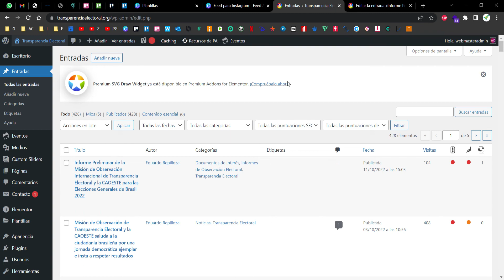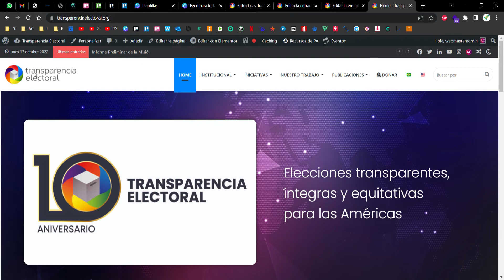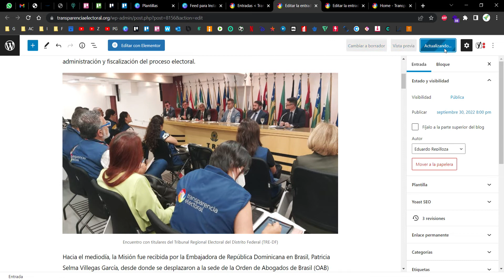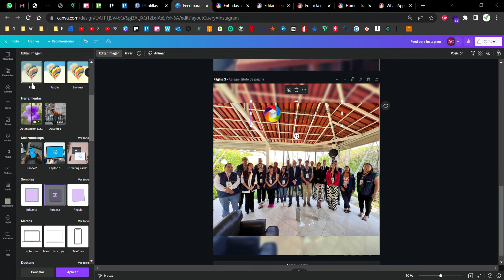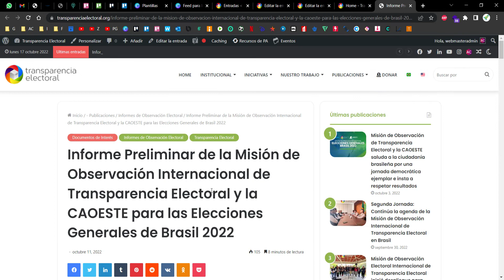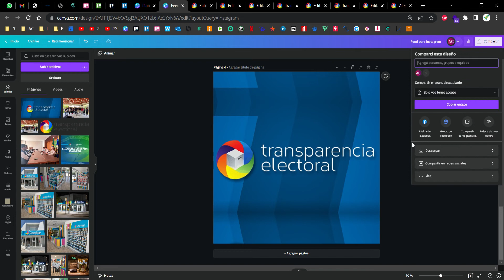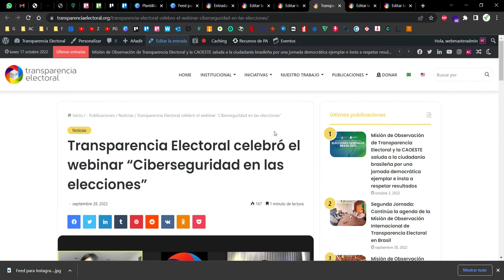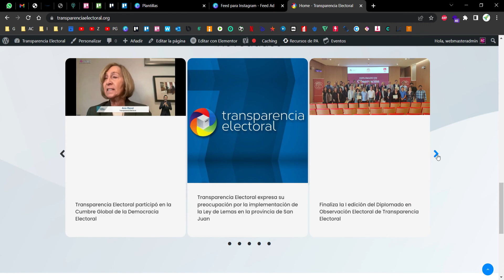Transparencia Electoral - Zenla Digital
Zenla Digital